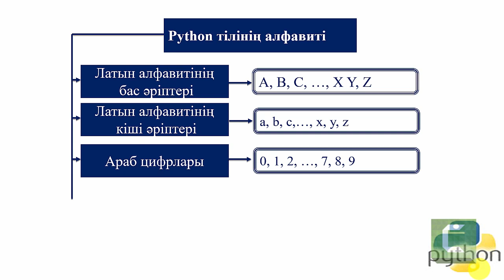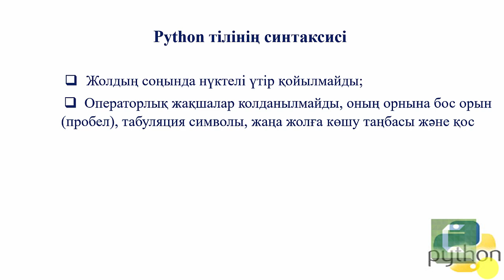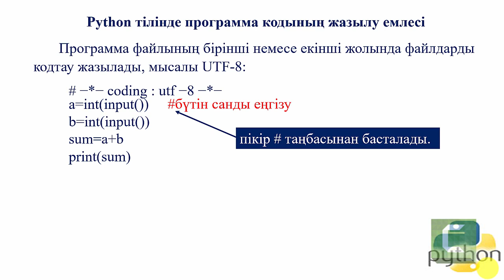Python тілінің алфавиті және синтаксисі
Python тілінің синтаксисі.   Жолдың соңында нүктелі үтір қойылмайды;
  Операторлық жақшалар колданылмайды, оның орнына бос орын (пробел), табуляция символы, жаңа жолға көшу таңбасы және қос нүкте қолданылады.